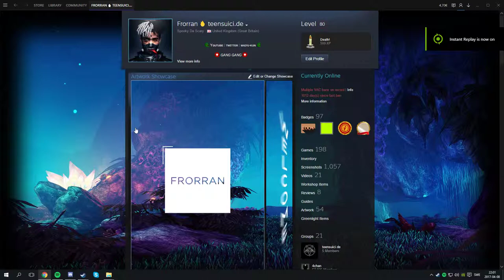ALEX LUL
xD